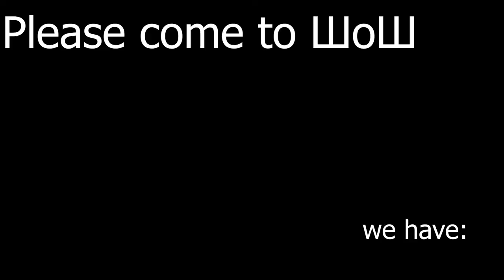Wow classic is the best co-op survival horror on the market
I didn't want to record any clips at first but then...